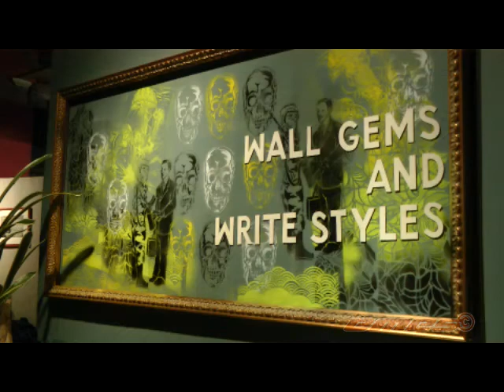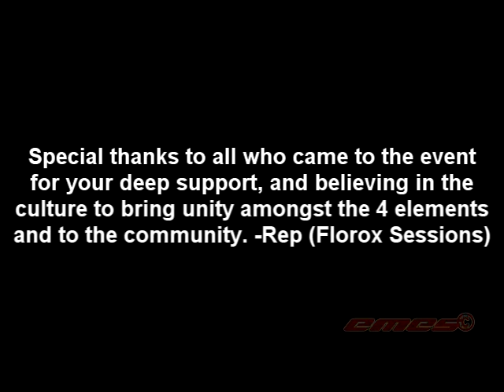ride the breaks 2011 dvd 06 WALLGEMS&WRITESTYLES collage/credits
these clips are from the extra footage from julys ride the breaks 2011 event with ken swift highlight reel all footage by reptank